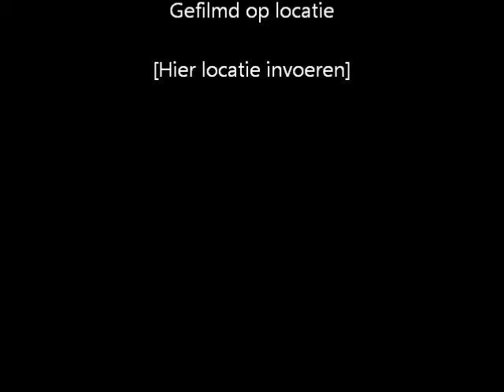Fort on hill in Jaipur India juli 2010